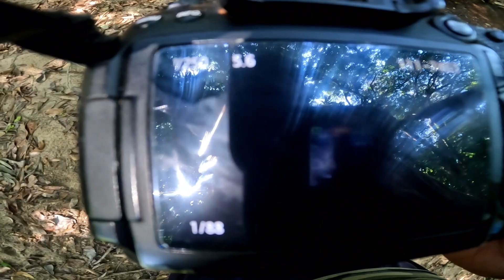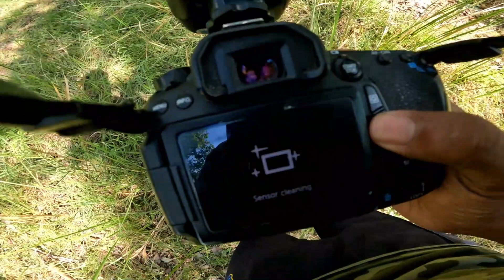සමනලුන් සොයා රතුගලට | Butterflying at Rathugala,Sri Lanka (Intermediate zone)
මීට කලින් වසන්තා අක්කයි ඩොක්ටර් වාසිරි එක්කත් නිල්ගල යන්න කතා කරන් උන්න නිසා අගෝස්තු මාසෙ අන්තිම සතියෙ නිල්ගල ගිහින් එමු කියල කතාවුනා. රතුගල ගල් ඔය ලොජ් එකේ ඉන්න රජිත මල්ලිත් අපිට සමනල්ලු ඉන්න පැති පෙන්වන්න එන්නම් කීවා.

සහන අයියා කලින් සතියෙ නිල්ගල ගියත් ආයෙත් අපි එක්ක එන්නම් කීවා නුවරින්. මායි වසන්ත අක්කයි ඩොක්ටර්ගෙ වැව්රුකන්නල තියෙන ගෙදරට සිකුරාදා රෑම ගියා. එහෙ ඉදල රෑම අපි නිල්ගලට එන්න පිටත් උනා.

නිල්ගල සහ රතුගල ප්‍රදේශ ගැන කීවොත් පිහිටල තියෙන්නෙ මොණරාගල දිස්ත්‍රික්කයේ බිබිලෙ සහ අම්පාර අතර.නිල්ගල තියෙන්නෙ ගල්ඔය ජාතික වනෝද්‍යානයට යාබදව.ඉතින් ඒ ප්‍රදේශයේ වන අලින් බහුලයි.

මෙහෙම ගිහින් උදේ 6.30 වෙද්දි අපි නිල්ගලත් පහු කරගෙන රතුගල කිට්ටුවට ආවා. එතන වංගුවක බැහැල් බලද්දි ඉර එලිය වැටීගෙන එනව. සමනල්ලු ඉර එලියට ක්‍රියාශීලී වේගෙන එනවා.

මෙතනදි අපිට Yamfly, Malayan,sri lankan birdwing, slate flash වගේ සමනල්ලු දකින්න ලැබුනා. රජිත මල්ලි රතුගල බලන් ඉන්නව කීව නිසා අපි ඉක්මනට රතුගලට ගියා.

රතුගලට යද්දි උදේ 7.30 වගේ ඇති.හොදට ඉර පායල.අහසත් හරිම පැහැදිලි.ඉතින් මල්ලි අපිට ඒ  හරියෙ සමනල්ලු ඉන්න තැන් බලන්න එක්කගෙන ගියා.

ඉතින් නිල්ගල සහ රතුගල ගැන කීවොත් මේ ප්‍රදේශ අයත් වෙන්නේ ලංකාවේ දේශගුණික කලාප වලින් අතරමැදි කලාපයට. මේ ප්‍රදේශයේම දකින්න පුලුවන් සමනලයෙක් ඉන්නවා Baronet කියලා .සමනලටගෙ දලඹුවන් යැපෙන්නේ බීඩි කොල ගස් වල කොල වල. මේ සමනලයට කියන්නේ "නිල්ගල" සමනලය කියල.හේතුවා එයාගෙ ව්‍යාප්තිය තියෙන්නෙ නිල්ගල හා දූවිලි ඇල්ල ආශ්‍රිත ප්‍රදේශ වල විතරක් නිසා.

ඒ වගේම ආයෙ මේ ප්‍රදේශයේම දකින්න ලැබෙන ormiston's oak blue සමනලයා.මේ සමනලය ලංකාවට ආවේණික සමනලයෙක්.Jewel four ring,spot swordtail,ceylon golden angle වගේ මේ පැත්තෙ දකින්න පුලුවන් සමනල්ලුත් බලාගන්න තමා ආසාව තියෙන්නෙ.

සැවානා තණ බිම් මේ ප්‍රදේශයේම පැතිරිලා.මේ සැවානා බිම් වල Jewel four ring සමනලුන් සහ Baronet සමනල්ලු වාසය කරනව.ඉස්සරහට යද්දි අපිට අදුරු පරිසරයක තියෙන දොල පාරක් දකින්න ලැබුනා.එතනනම් උදේ පාන්දර එතනින් ගිය අලින්ගෙ කකුල් වල සටහනුත් තිබ්බා.

ඉතින් හිතේ හරිම චකිතයකින් තමා ඉස්සරහට ගියෙ. මෙහෙම යද්දි අපිට Baronet සමනලයෙක් අව්ව තපිනව දකින්න ලැබුනා.ඒත් කිට්ටු වෙන්න බෑ ඉක්මනටම ඒ සමනලය පියාබනව.මෙතනදිම අපිට තවත් දුර්ලභ සමනලයෙක් දකින්න ලැබුනා.ඒ ceylon golden angle සමනලයෙක්.එයා අව්ව තපිනව.

මෙතනදි එක පාරටම වෙඩි සද්දයක් ඇහුනා.ඒ අවටින් අලියෙකුගෙ ගදකුත් එනව.අපි පුදුම බයවිල්ලක් බය උනේ. ඉක්මනටම ළඟ තියෙන නගින්න පුලුවන් ගහක් හොයාගෙන ටිකක් වෙලා බලන් උන්නා.මොකද පාර පැත්තෙන් තමා සද්දෙ ඇහුනෙ.ගම්මානෙට අලි ඇවිල්ලනම් ඒ අලි එලවන්නේ අපි ඉන්න කැලේ හරියට.ඉතින් අපි හතර දෙනා පොඩි වෙලාවක් යනකම් රත් වෙලාවගේ උන්නේ.

ටිකක් වෙලා එහෙම ඉද්දි අලින්ගෙ සද්දයක් නැති නිසා අපි ආයෙ ගමන පටන් ගත්තා.අලි කුයිලයක් එන්න ඇත්තේ ඒ කිට්ටුව තිබ්බ අලුතෙන් දාපු අලි බෙටි වලින් වෙන්න ඕනේ කියල අපි කතා උනේ .

අපි දැන් මේ කැලේ අස්සෙන් යන්නේ ormiston's oak blue ඉන්න වතුර පාර ගාවට. රජිත මල්ලි අපිව එතනට එක්කගෙන ආවම අපි ටිකක් වටේ බලද්දි වසන්තා අක්කට ormiston's oak blue කෙනෙක් දකින්න ලැබුනා.ඒත් සමනලයා පහල ඉදලා ටිකක් උඩ හරියට පියාබල ගියා.

ඉතින් අපි ආයෙත් සමනලයව හොයන්න කලින් මල්ලි ගෙනාව කෑම ටික උදේට කෑවා. කලබලේට අපි රතුගල ආවාට උදේට කන්න දෙයක් වත් ගන්න මතක් උනේ නෑ.හොද වෙලාවට රජිත මල්ලි කෑම ටිකක් දාගෙන ඇවිත් තිබුනේ.

කෑම කාලා අපි ආයෙත් වතුර පාර දිගේ ගියා. යද්දි අදුරු තැන් වල වතුරට බරවෙලා තියෙන ගස් වල කොල උඩ ඉදල එහෙට මෙහෙට ලංකාවට ආවේණික Sri Lankan Ormiston's oak blue සමනල්ලු කීපදෙනෙක්ම දකින්න ලැබුනා.

ඉතින් ඒ සමනලයගේ හොද ෆොටෝස් ගොඩක් ගහගන්න ලැබුනා. මේ සමනලය වහන්න කැමති ගස් වල කොල වල වගේම ගස් වල කදන් වල මුල් වල.එයාගෙ ඇගේ පාටත් එක්ක වහල ඉන්නව කියලවත් හොයන්න බෑ.මේ සමනලයගෙ අනික් විශේෂ දේ සමනලය මේ ඉන්න ප්‍රදේශයේ මෙහෙම කීප දෙනෙක් දකින්න ලැබුනට වෙනත් ප්‍රදේශ වල දකින්න ලැබෙන්නෙ නෑ.ඉතින් මේ සමනලය බලන්න තියෙන හොදම මේ නිල්ගල සහ රතුගල ප්‍රදේශ.

යද්දි අලුත්ම අලුත් Baronet පිරිමි සමනලයෙක් අපි පස්සෙම එනව දාඩිය උරල බොන්න අපේ ඇදුම් වලින්. ඇගෙත් වහනව.යන්නෙත් නෑ.එයාගෙත් හොද ලස්සන ෆොටෝස් ගහගත්තා.

දැන් දවල් වේගෙන එනව. වැඩිය හවස් වෙනකම් කැලේ ඇතුලෙ ඉන්න බෑ.මොකද අලි පාරට එන්න ඉඩ තියෙන නිසා.ඉතින් අපි එතනින් ටික ටික එලියට එන්න ආවා.

මේ හරියෙ බලන්න හිතන් ආව අය සේරම දැක්කා.හැබැයි හොද ෆොටෝස් ගන්න බැරි උනේ Jewel four ring ගෙ විතරයි.ඉතින් රජිත මල්ලිටත් කිය කිය ආවේ.උන් බලමු කියලා.අපිට කීප දෙනෙක් හම්බුනත් ලගට යන්න ලේසිම නෑ.

මොකද සමනලය වහන්නේම තණකොළ අස්සෙමයි.ඉතින් ලගට යද්දිම තණකොළ පදුරු හෙලවෙද්දි සමනලය යනව.ඉතින් ගොඩක් වෙලා දගල දගල ඉද්දි මෙන්න මල්ලි කීවා Jewel four ring mating pair එකක් ඉන්නව කියල.

අපි පාරට ආවා.අපිට කලින් වසන්තා අක්කයි ඩොක්ටර් පාරට ඇවිත්. අපි පාරට එද්දිම අපිට ගල්ඔය ලොජ් එකේ සෆාරි ජීප් එකක් සෙට් උනා.ඒකේ නැගලා මායි සහන අයියයි රජිත මල්ලි එද්දි මෙන්න වසන්තා අක්කා බිම ඉන්නව මහන්සි නිසා.හොදටම හෙම්බත්වෙලා.

ඉතින් අපි ඒකේ නැගලා කාර් එක දාපු තැනට ගියෙ.එතන කඩයක් තියෙනව පොඩි.අනේ අපි ඒකෙන් කන්න කියල හිතන් ගියෙ.රොටී තිබිච්ච ඉවර වෙලා.ඉතින් දැන් කන්න දෙයක් නෑ.

අපි එතනින් නාලා පිරිසිදු වෙන අතරෙ ඒ කඩේ නංගි අපි ගැන අනුකම්පා කරල අපිට මයියොක්කා එක්ක පොලුයි කොච්චි සම්බෝලෙකුයි හදල දුන්නා. පුදුම රසක් තිබ්බේ.එවෙලෙ ඒක නිකන් දිව්‍ය භෝජනයක් වගේ.

පලවෙනි දවස අපි සමනල් විශේෂ 30ක් දැකල තිබ්බා.
හෙට උදේම රතුගල ඉදලා නිල්ගල මකර එන්ට්‍රන්ස් එක පාරෙ සමනල්ලු බලන්න යන එක තමා හෙට දවසෙ ප්ලෑන් එක.හෙටත් උදේට අපිත් එක්ක එක් වෙන බලාපොරොත්තුවෙන් රජිත මල්ලි එයාගෙ සේවා ස්ථානයට ගියා..

මතුසම්බන්දයි..